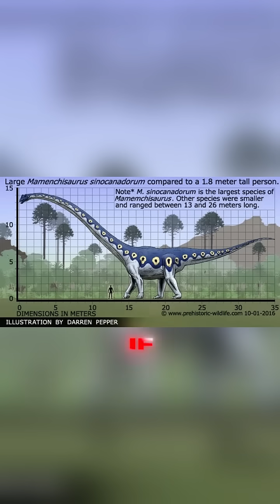Mamenchisaurus’ Secret Neck Tech: Splint-Like Cervical Ribs Explained! 🦕🔍